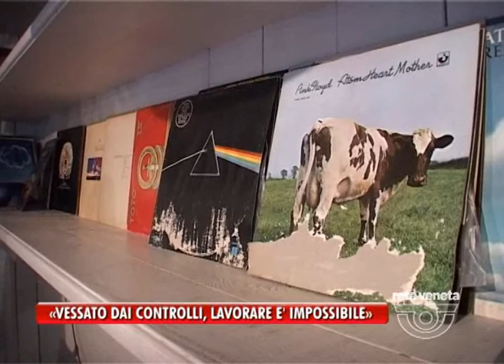«VESSATO DAI CONTROLLI, LAVORARE E' IMPOSSIBILE»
Dal Tg Venezia Mestre di Rete Veneta, 18 marzo 2013.